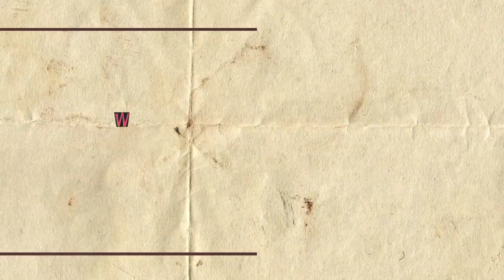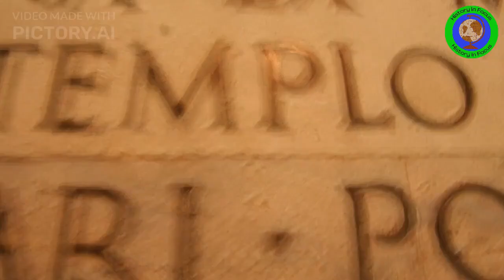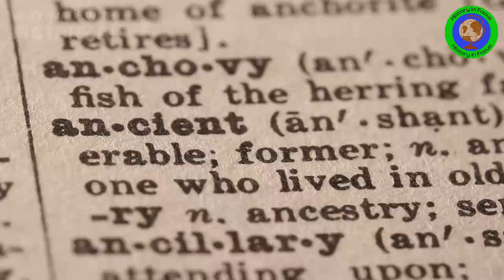History of the Roman Empire | History In Focus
Discover the dramatic tale of the Roman Republic's downfall in this captivating historical video. Explore how once-strong alliances, like the bond between the Roman Republic and the Achaean League, crumbled under internal struggles and external pressures. Witness the rise of the ambitious and influential Julius Caesar, whose actions and military conquests would ultimately lead to a brutal civil war and the end of the Roman Republic as it was known.

Experience the gripping events of the Great Roman Civil War and the power struggles that followed Julius Caesar's assassination. Follow the journey of Octavian, Caesar's adopted son, as he vies for control in the aftermath of his father's death, paving the way for the establishment of the Roman Empire.

Dive deep into the complexities of ancient Roman politics, military campaigns, and the legacy left by the fall of the Roman Republic. Unravel the factors that led to the transformation of Rome from a republic governed by the Senate to an empire ruled by an autocratic emperor.

Join us on this enthralling journey through history as we explore the rise and fall of one of the most significant civilizations in human history, and the lasting impact it had on the world. Don't miss this compelling video that sheds light on the fascinating story of the Roman Republic's ultimate demise and the emergence of the Roman Empire.